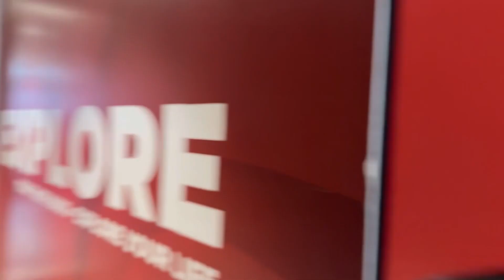Aisha ko princess treatment dia| Free ka khana Khaya|😀 ArfaZafarButt